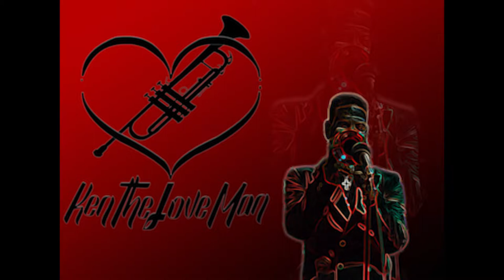Ken Meredith the Love Man gives roses at Solomone Burke concerts